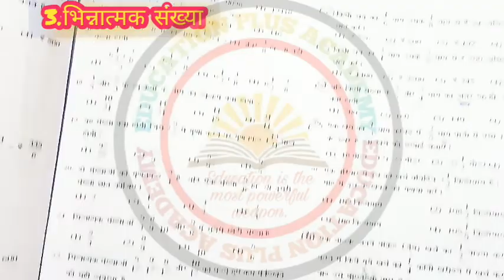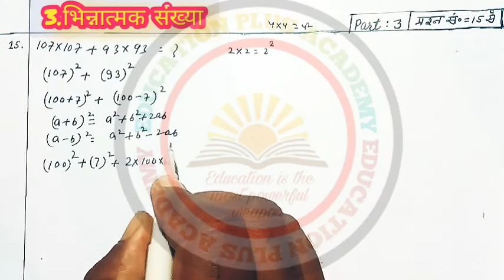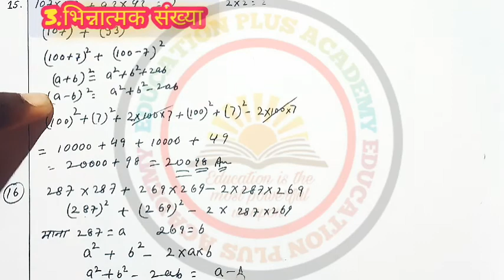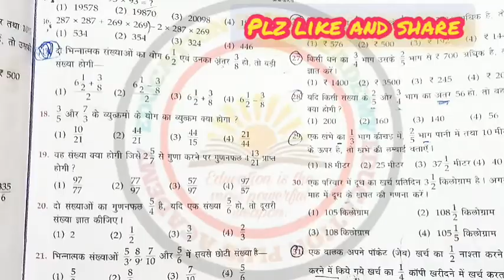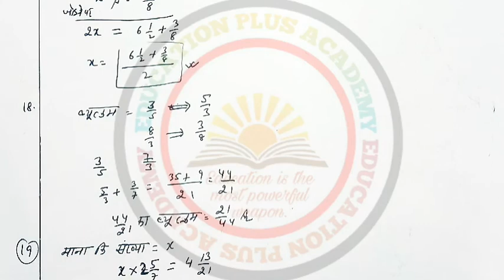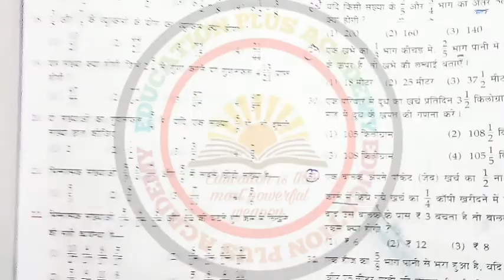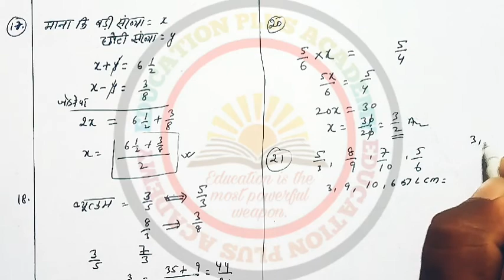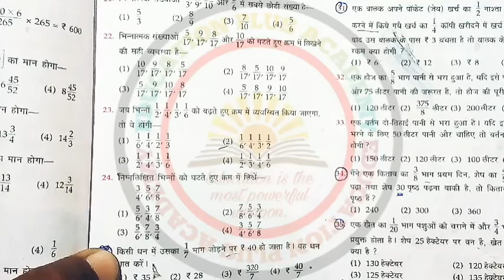Lucent's guide।नवोदय विद्यालय प्रवेश परीक्षा 2022।भिन्नात्मक संख्या।fraction।भिन्नो के अनुप्रयोग।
इस वीडियो में भिन्नात्मक संख्या का प्रश्नों को हल किया गया है।लुसेंट गाइड से भिन्न के प्रश्नों को हल किया जा रहा है।लुसेंट गाइड नवोदय विद्यालय की परीक्षा में महत्वपूर्ण भूमिका निभाता है।लुसेंट गाइड का सोलुशन नवोदय विद्यालय की परीक्षा खत्म होने तक जारी रहेगी।इस क्रम में अगर आपको लुसेंट गाइड के प्रश्नों को हल करने में दिक्कत होती है तो आप कमेंट करके जरूर बताएं।नवोदय विद्यालय की परीक्षा के लिए हजारों छात्र फॉर्म भरते है और अच्छी शिक्षा नही मिलने की वजह से पास नही हो पाते है तो मैंने एक छोटा सा प्रयाश किया है जिससे आपका सेलेक्शन हो पाए।मैने विद्यासागर गाइड का पूरा हल कर दिया है।अब लुसेंट गाइड को हल कर रहा हु।

लुसेंट गाइड नवोदय विद्यालय के लिए
लुसेंट गाइड से भिन्नात्मक संख्या का हल
लुसेंट गाइड से भिन्न का कांसेप्ट
लुसेंट गाइड 2022
Lucent's guide navodaya vidyalaya ke lie
Lucent's guide  fraction
Lucent's guide fractional number
Lucent's guide concept of fraction
Lucent's guide 2022